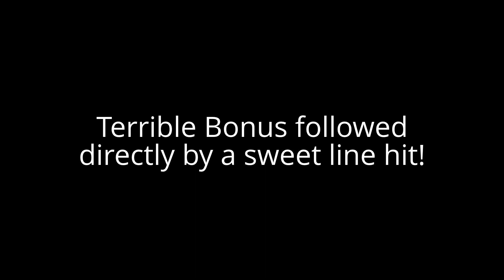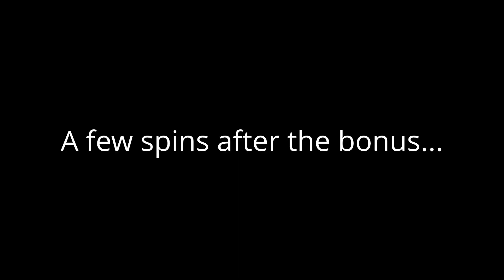Matsuri Nights - Konami Slot Machine Bonus and Nice Line Hit!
Filmed at Mohegan Sun in Uncasville, CT by my wife.